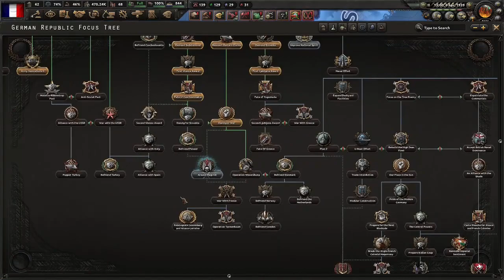Adventures of The LittleBigEntente - HOI4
Today in France the Little Entente shall be strengthed and brought up to standard, France will take the lead in taking action against Germany and will form a continent wide coalition to ensure when the time comes, German aggression will be dealt with swiftly.

Along the way we will be going for the achievement Big Entente, This will result in us going to war with Germany. However they will be in for a shock as the French military will be up to a standard they could've never expected.

Music used from:
A Hat in Time:
Hearts of Iron IV: